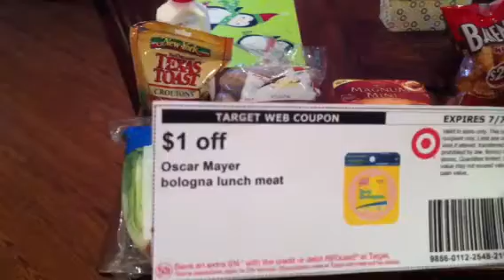PUBLIX-Magnum Haul!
Dinner items...plus free bologna!! Everything here under $9!! (still using my gift cards from the colgate pamolive deal)